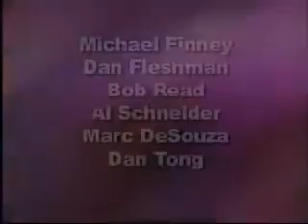(1 of 3) Professor's Nightmare (World's Greatest Magic) By L+L Publishing (Various)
Dealer Description: In the mid-Fifties, Bob Carver created a sensation with a rope effect he created based on ideas from Hen Fetsch. In fact, before he could be awarded the IBM Originality Trophy in 1957, he had to expose his creation's pure sleight-of-hand method to the judges. Later dubbed Professor's Nightmare by Gene Gordon, the effect of three completely examinable ropes of differing lengths magically becoming the same size has become a classic of magic. You'll meet six different performers, all with their own singular takes on this wonderful effect. Funnyman Michael Finney starts off with his version, honed by years of